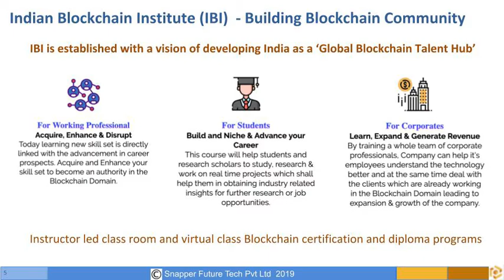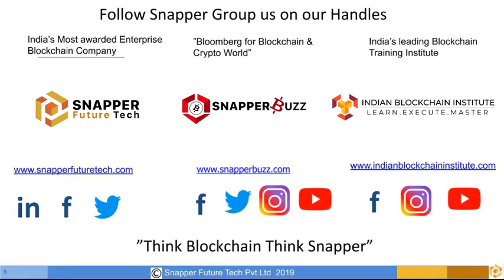Challenges with DeFi